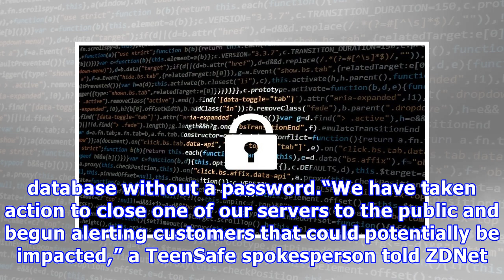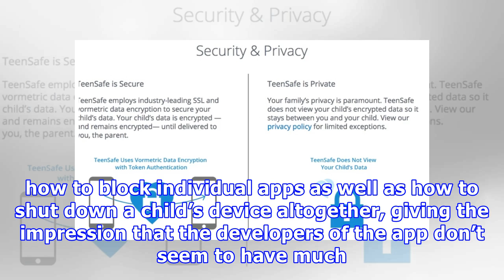TeenSafe phone-monitoring app leaks thousands of Apple ID account logins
A popular app that helps parents keep tabs on their kids’ phone activity has at least one leaky server, according to ZDNet, with tens of thousands of user account details breached. Called TeenSafe, the app touts itself as a “secure” monitoring app available on both Android and iOS, and lets parents check their kids’ messages, call and search history, as well as keep tabs on their location. ZDNet reports that the app’s servers, hosted on Amazon’s Web Services cloud platform, were left unprotected...